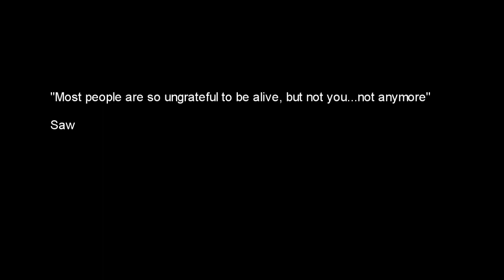DALLEH THE MOVIE